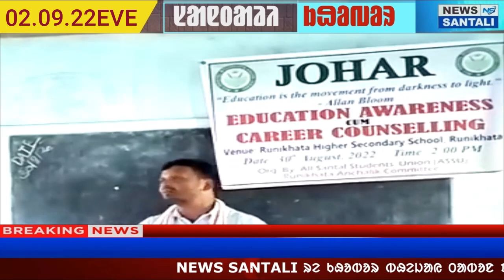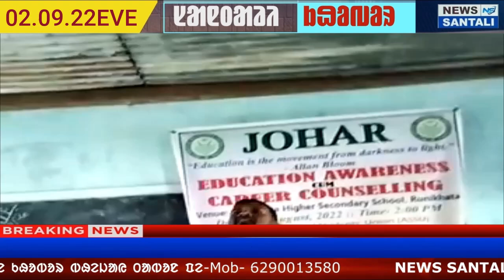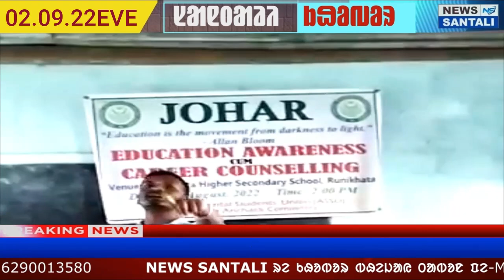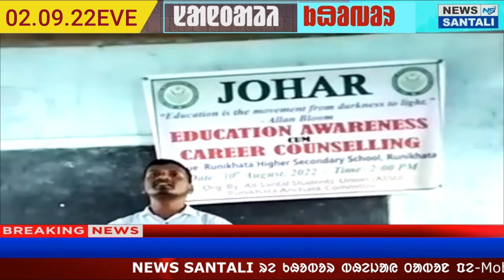SANTALI NEWS | ASSAMRE AWARNESS PROGRAMM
Hi,

About Channel :
Santali News channel is India's one of the latest news channel. Santali News covers Political, Nation, World, Entertainment, Bollywood, Business, Sport. Santali News also covers Opinion News, Learning, Awareness, Education, and many more .
Santali News delivers reliable information across all of the Platforms. We raise critical social, political, and environmental issues facing India and educate you on important things that matter in your life to see the world's new perspective. Which will make you more aware and logical analysis and make you think more critically.
LATEST SANTALI NEWS || SANTALI NEWS 2022 || SANTALI NEWS TODAY
NEWS READER -ABANI MURMU